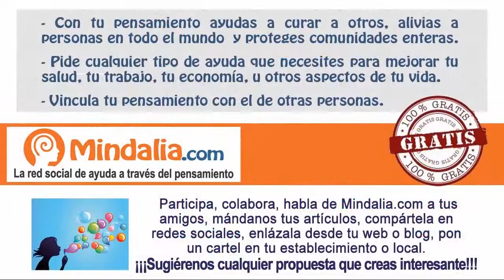Evidencias de la Reencarnación, por Jon Aizpúrua PARTE 2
Conferencia "Evidencias de la Reencarnación" por Jon Aizpúrua en el Congreso Vida después de la vida, en Albacete octubre 2012. PARTE 2 de 2.

La reencarnación es admitida por distintas culturas y religiones en todo el mundo. Aceptar la reencarnación es aceptar la Vida después de esta Vida pero, ¿Qué tiene que decir la ciencia actual ante las teorías de la reencarnación?. ¿Existen evidencias de que vivimos varias vidas a lo largo de nuestra existencia espiritual?. Sin lugar a dudas el profesor Jon Aizpúrua nos hará reflexionar con las pruebas que nos trae a este congreso. Debido a los cambios del programa de última hora, esta conferencia se prolongará a lo largo de tres horas con lo cual el profesor Jon Aizpúrua realizará ejercicios prácticos con los participantes a modo de taller. Teoría y práctica se conjugan en esta conferencia-taller de mano de uno de los mejores especialistas en terapias de regresión a vidas pasadas. A mitad de la conferencia se realizará un pequeño descanso.